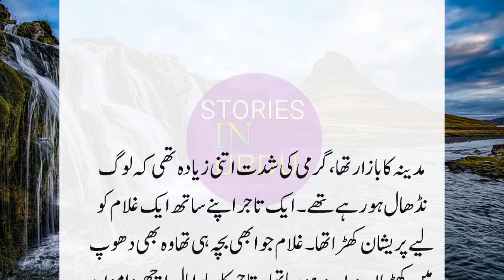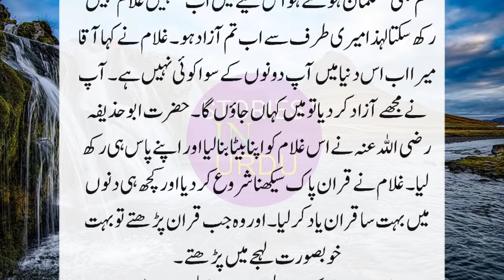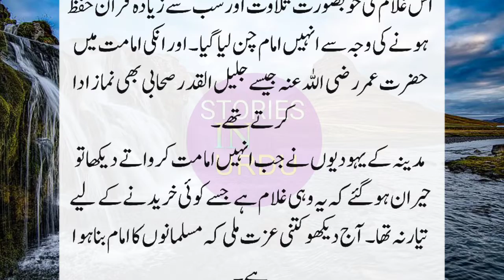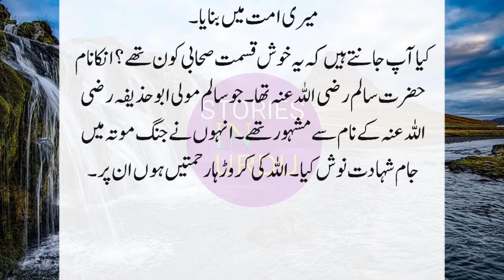Hazrat Salim R.A Ka Waqia | Islamic Story In Urdu | Sabaq Amoz Kahani | Stories In Urdu